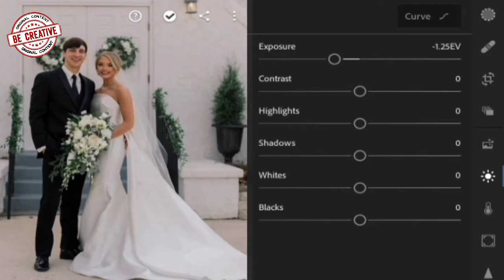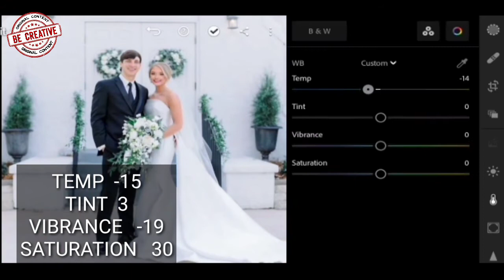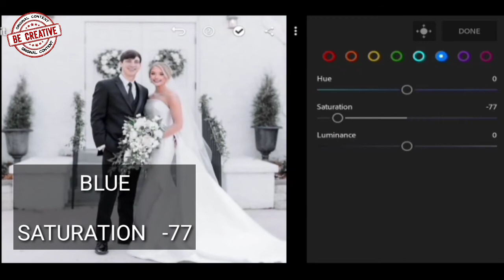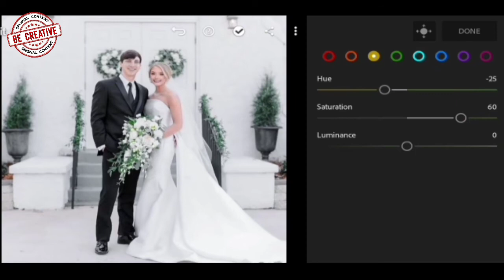WHITE GREEN THEME | LIGHTROOM PRESET | WEDDING PRESET | BE CREATIVE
Hi friends welcome back to another video
  Today im shown you WHITE PRESET   Using lightroom mobile cc